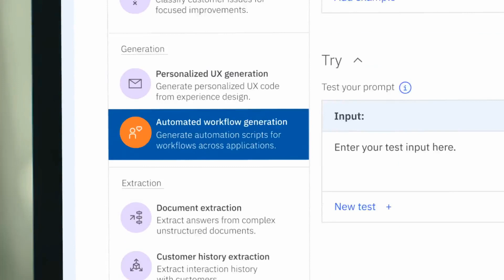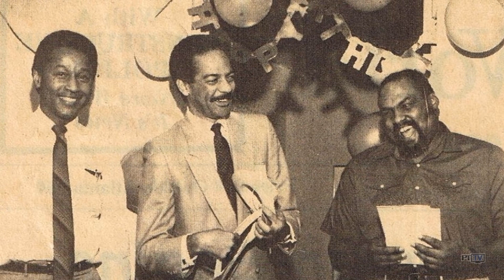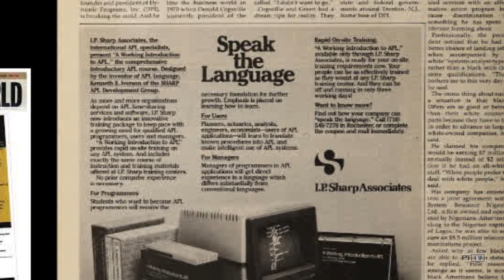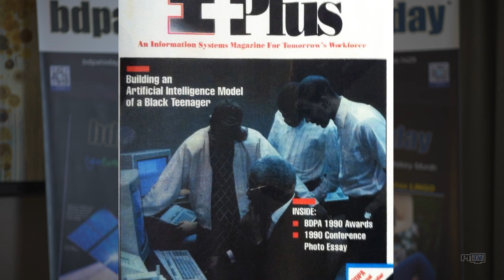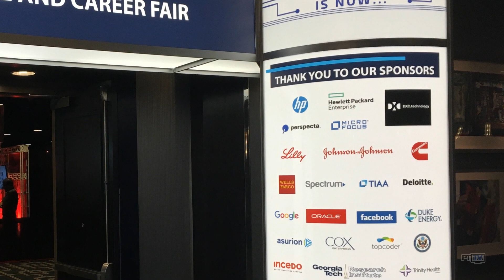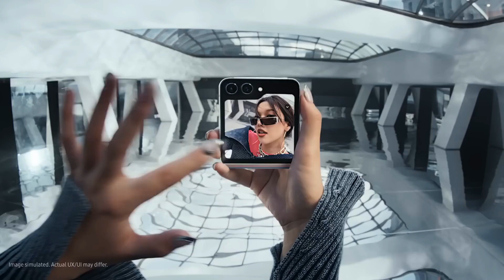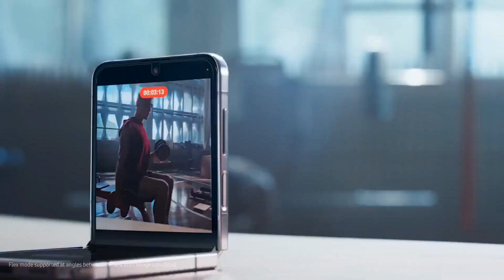The BDPA Legacy™ • Trailers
The BDPA Legacy™ is a documentary series curated for BDPA's Golden Anniversary engagements through 2025. This trailer is a bdpatoday® production available in limited release.

The docuseries features untold stories of an association of professional "Black Computer People" founded in Philadelphia as the "Black Data Processing Associates" in 1975. This docuseries also features interviews with unsung heroes, new vignettes, and special programs covering the explosive growth of a multi-trillion dollar tech industry along with the rapid emergence of monetizing "Black Data", and the rise of an influential "Black Digerati" voting block.

Re-branded near the turn of the century as "BDPA", the association's mission has remained unchanged since its inception. BDPA promotes computer and data science career awareness, emphasizes tech inclusion across the industrial base, and remains committed to upskilling today's workforce for tomorrow's innovations.  Today, through advocacy and philanthropy, BDPA's professional networks of chapters and mission partners continue to serve their respective communities as impact centers of excellence for mentors, coaches, role models, and protégés.

Discover more by visiting BDPA.org, bdpatoday.com, or purchasing the book: "The BDPA Story."